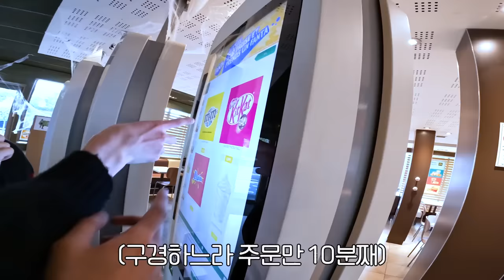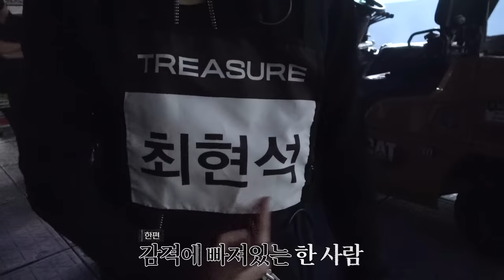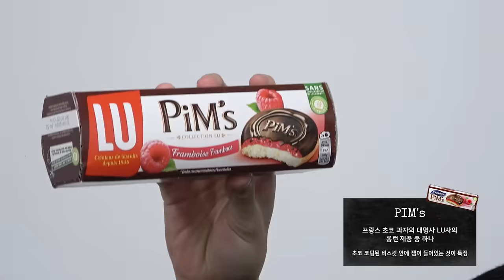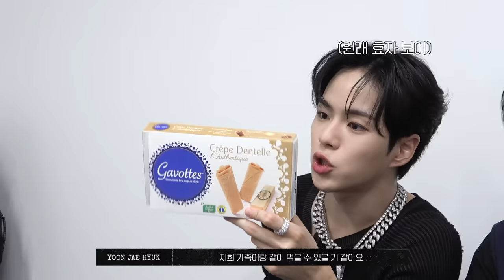TREASURE - [T.M.I] EP.44 'MCOUNTDOWN IN FRANCE' Behind The Scenes